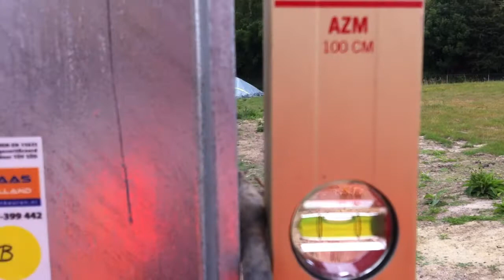Scheef gemonteerde draagarmstelling bij magazijn keuring, magazijn inspectie, rekken keuring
De magazijnpolitie komt tijdens de magazijn keuringen en magazijn inspecties van stalen opslagsystemen (o.a. palletstellingen, legbordstellingen, inrijstellingen, winkelstellingen en zelf gebouwde magazijnstellingen) geregeld opvallende zaken tegen; ontbrekende of kapotte uithaakbeveiligingen, ontbrekende belastingborden en draagvermogenborden, breekpennen, aanrijdbeveiligingen, liggers, staanders, verankeringen, verroeste voetplaten, etc.